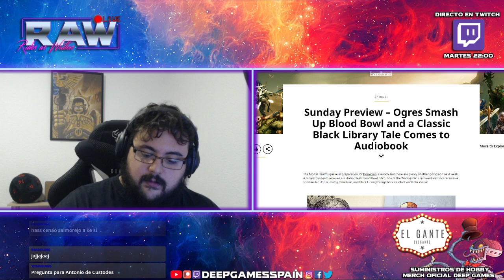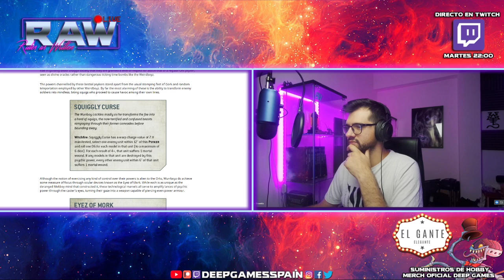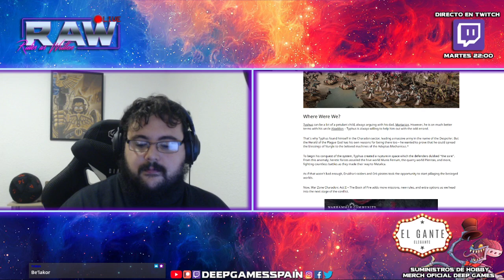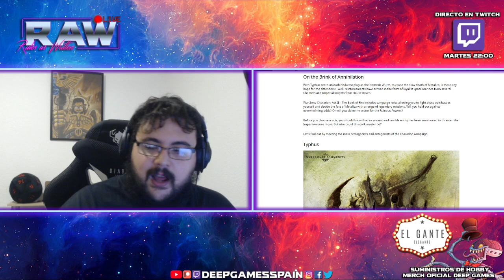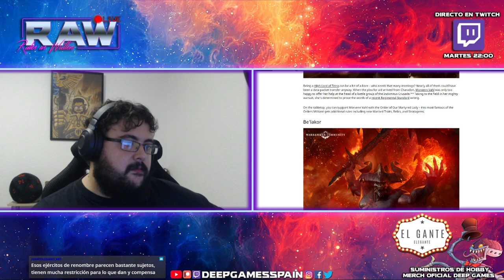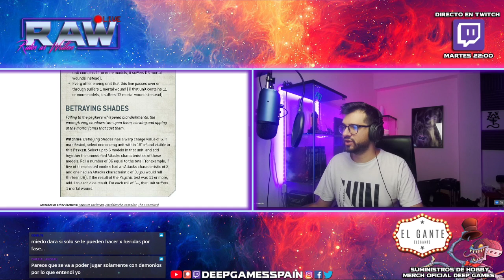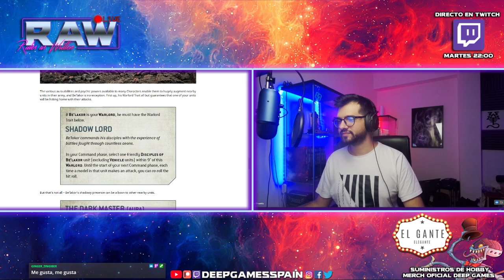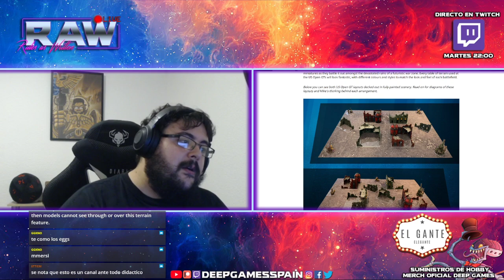RAW 29/06: Volvemos de torneos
Los RAW en directo ahora son en TWITCH cada martes a las 22:00​​​​​​​​​​​. ¡No te los Pierdas! ¡Síguenos para estar notificado de cuando estemos en directo!